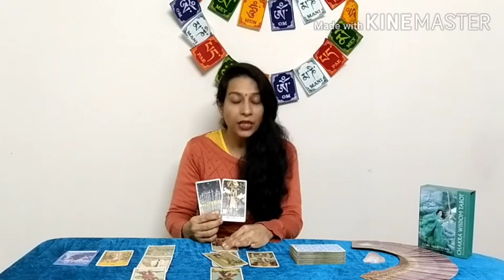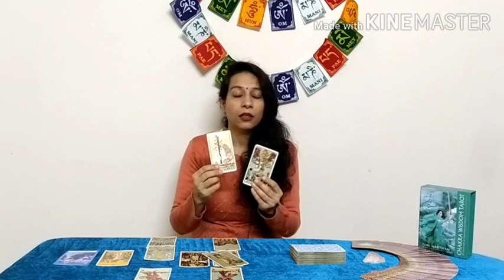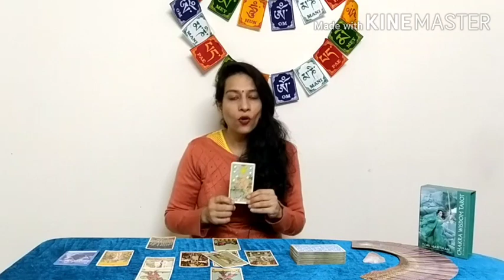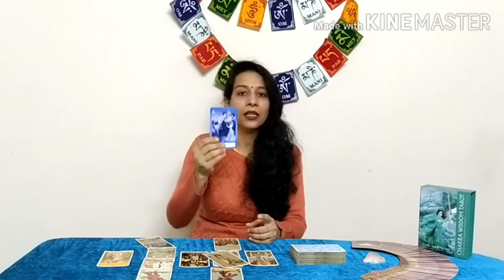Leo/ सिंह राशि सच आएगा सामने You will face the reality